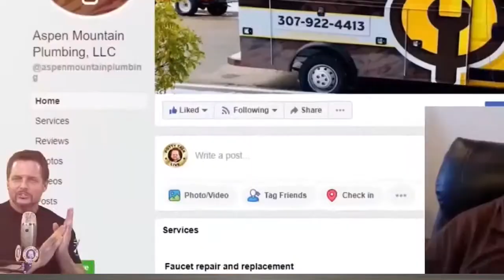If You Want to Sell More Plumbing Jobs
Plumbing pros! What if your techs could sell a job on every call while still taking care of your customers?